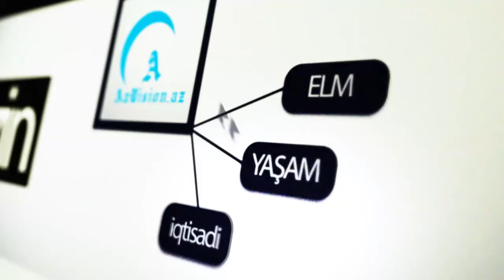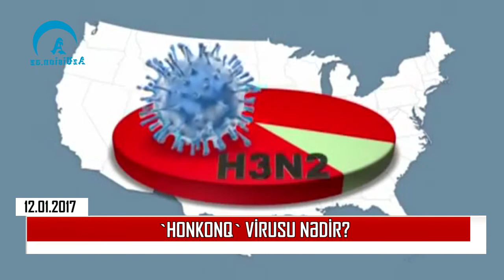`Honkonq` virusu nədir?